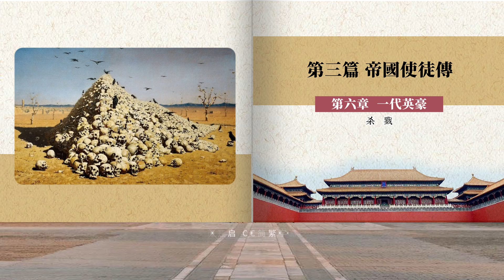民國夢與民國023 | 同治陕甘回乱始末|楚地人杰左宗棠 |白彦虎是英雄还是屠夫？ [解读中國近代史]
所謂英雄，從集體角度看，為國家為民族爭得前途。 強勢時為民開拓生存空間，如秦皇漢武，英雄；衛青出征塞外，英雄；霍去病奇襲漠北，英雄；李靖穿越陰山，英雄；弱勢時，捍衛祖先土地，給子孫後代多留下生存環境， 也是英雄，如左宗棠。
若非左宗棠，新疆 就成了沙俄泛斯拉夫主義的犧牲品。清史
00:00   第六章  一代英豪
02:55   楚地人杰
11:28   不得不说的一些事
15:22   杀戮